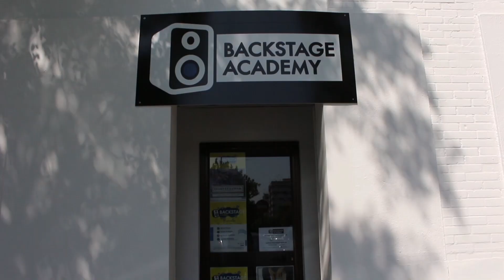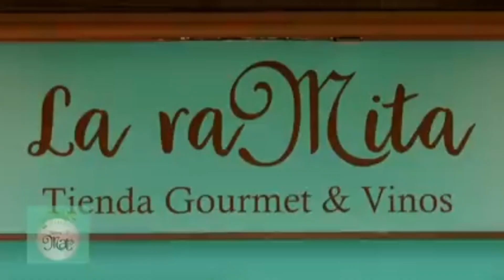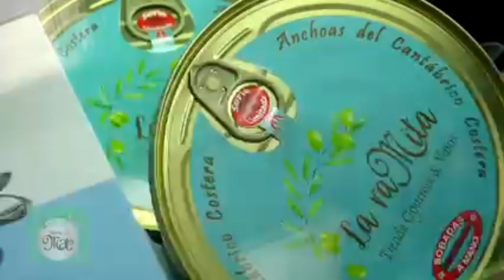Besamanos a María Santísima de la O de la Pro-Hermandad de la O Córdoba en la barriada de Fátima.